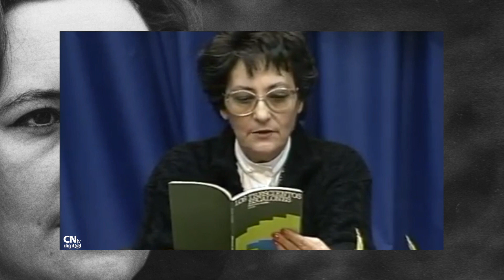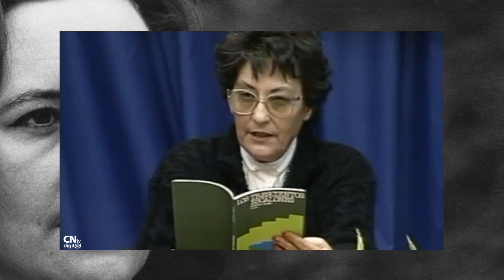PoesíaEnCasa 4: Francisca Aguirre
El Centro de Estudios de La Poesía José Hierro de San Sebastián de los Reyes celebra el Mes del Libro acercando la poesía a todos los hogares de Sanse.

Guadalupe Grande, directora del CEP, está seleccionando poemas extraídos del fondo histórico audiovisual del CEP - Canal Norte Tv para dar vida a esta iniciativa de promoción de la poesía en tiempos del Coronavirus.

Cada miércoles, durante el periodo de confinamiento, se publicará un poema recitado por su autor y se compartirá, en formato vídeo, en el canal de YouTube de Canal Norte tv y a través de distintas redes sociales municipales con el hashtag PoesíaEnCasa.

Hoy, este cuarto vídeo dedicado a Francisca Aguirre.